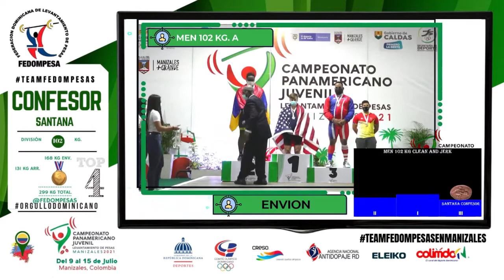TEAMFEDOMPESASENMANIZALES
CONFESOR SANTANA EN EL TOP 4 con un Arr. 131kg. Env. 168 kg. (MEDALLA DE BRONCE) Total. 299 kg. teamfedompesas al Panamericano Juvenil Manizales 2021. Manizales, Caldas. Del 9 al 15 de Julio del año en curso. Destacado por ser evento Clasificatorio a Juegos Panamericanos Junior Cali I Juegos Panamericanos Junior Cali Valle 2021

Todo es posible  y hasta el momento ha sido posible gracias al gran apoyo de los principales aliados, con el objetivo de que la Republica Dominicana se imponga dentro y fuera del territorio nacional. Ministerio de Deportes y Recreación de la República Dominicana.@miderec2020 Comité́ Olímpico Dominicano.@colimdo Creando Sueños Olímpicos. @cresord